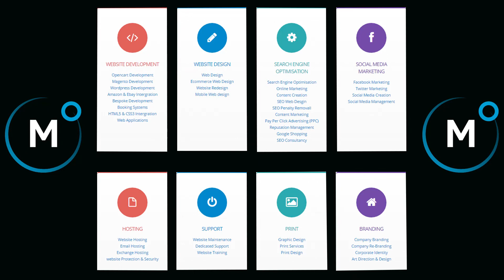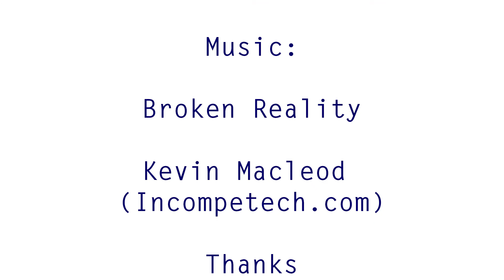White Collar Boxing - Christian Raymond VS Jamie Densham Highlights.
White Collar Boxing - Christian Raymond VS Jamie Densham Highlights. Fighting on the Prince Fighting Association Show at Unit 1 Exeter.

Full Fight DVD's available on request.

fitterfasteruk
gnawraw